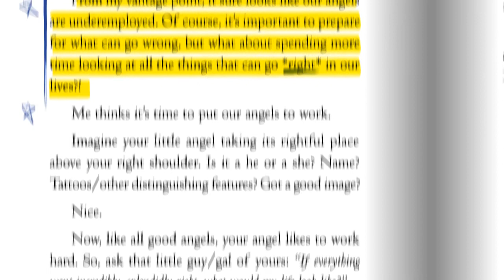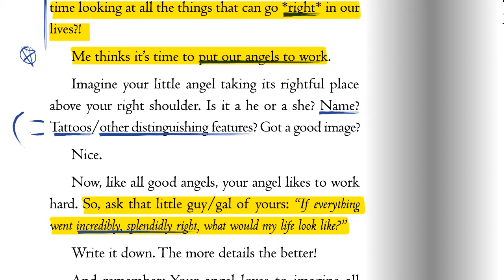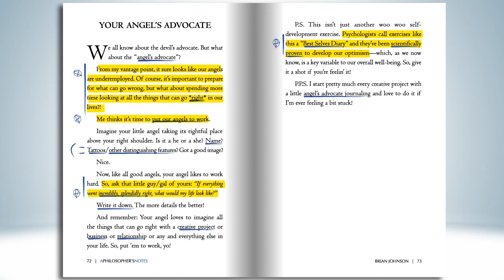Your Angel's Advocate